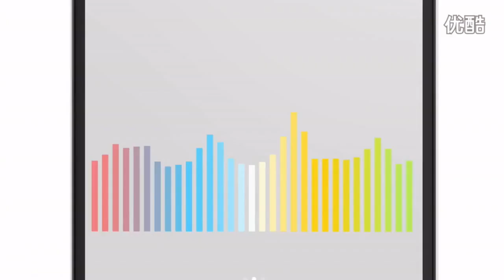Xiaomi Mi4c Commercial